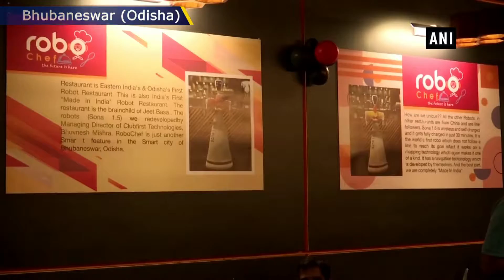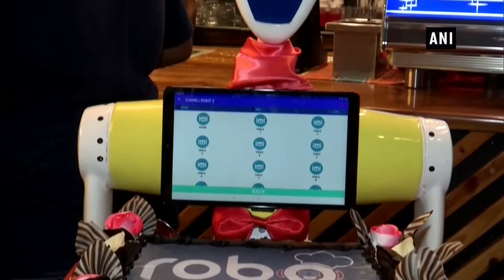ഒഡീഷയിലെ 2 റോബോട്ടുകൾ ...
റോബോട്ടുകൾ എന്നും എല്ലാവര്‍ക്കും ഒരു കൗതുകമാണ്. ഭക്ഷണം വിളമ്പാൻ റോബോട്ട് എത്തിയപ്പോൾ കൗതുകം ഇരട്ടിയായി. ഇപ്പോൾ ഒഡീഷയിലെ ബുബനേശ്വറിൽ സ്മാര്‍ട്ട് റെസ്റ്റോറന്‍റിൽ റോബോട്ട് എത്തിയിരിക്കുകയാണ്. ഭക്ഷണം  ഓര്‍ഡര്‍ ചെയ്താൽ അതുമായി റോബോട്ട് മേശക്കരികിൽ എത്തും. ചമ്പ, ചമേലി എന്ന പേരിൽ 2 റോബോ‍ട്ടുകളാണ് ഇവിടെ ഉള്ളത്.